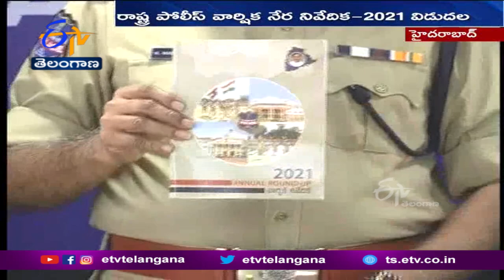వార్షిక నేర నివేదిక విడుదల చేసిన DGP మహేందర్ రెడ్డి | DGP Releases Annual Crime Report | Telangana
గతేడాదితో పోలిస్తే ఈసారి రాష్ట్రంలో 4.6శాతం నేరాలు పెరిగాయని... DGP మహేందర్ రెడ్డి తెలిపారు.  రాష్ట్ర పోలీస్ వార్షిక నేర నివేదిక విడుదల చేసిన ఆయన... శాంతిభద్రతల పరిరక్షణలో పోలీస్ శాఖ సఫలీకృతమైందని పేర్కొన్నారు. కోవిడ్ సమయంలోనూ పోలీసులు ప్రజలకు అండగా ఉంటూ, బాధ్యతాయుతంగా నిలిచారని అభినందించారు. మావోయిస్టు రహిత రాష్ట్రంలా ఉండాలన్న ప్రభుత్వ లక్ష్యాన్ని... సమర్థంగా అమలు చేశామని పేర్కొన్నారు. మత ఘర్షనలు లేకుండా పోలీసులు నిరంతరం పనిచేస్తున్నారన్న DGP...సామాజిక మాధ్యమాల ద్వారా ప్రజలకు మరింత చేరువయ్యామని అన్నారు.
నగరాల్లో 5 నిమిషాల్లో సంఘటనాస్థలాలకు చేరుకోవడంతోపాటు... షీ టీమ్స్  ద్వారా మహిళలకు ప్రత్యేక భద్రత కల్పిస్తున్నామని స్పష్టం చేశారు. BYTE